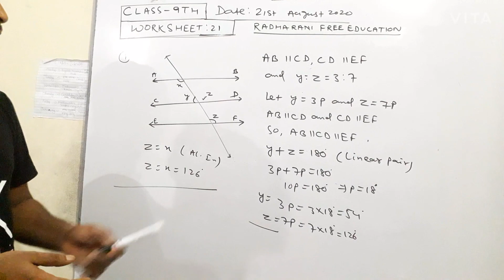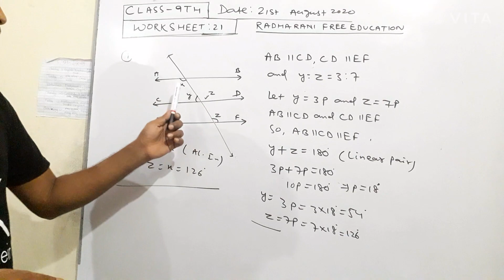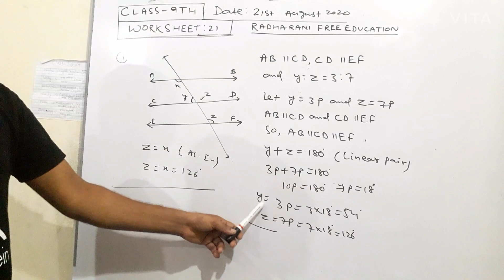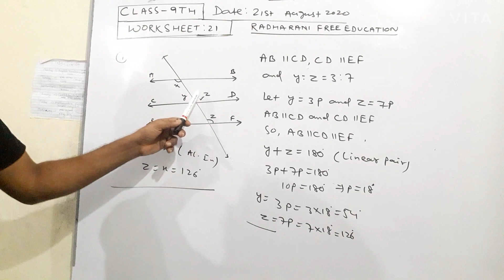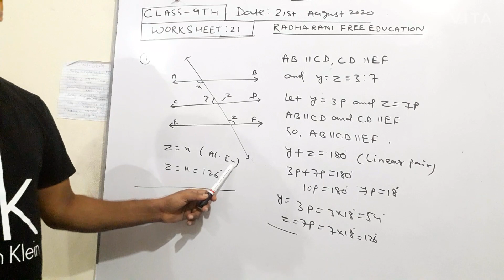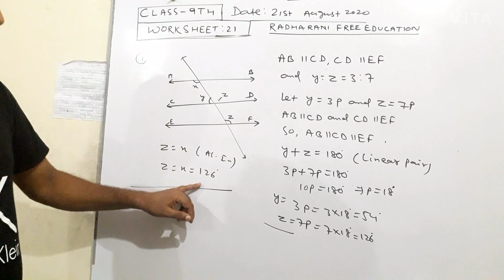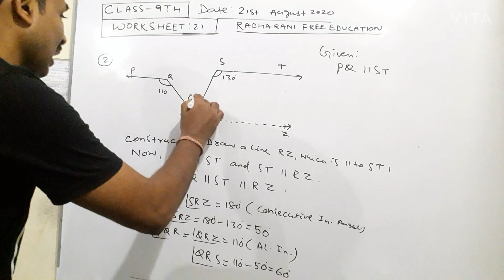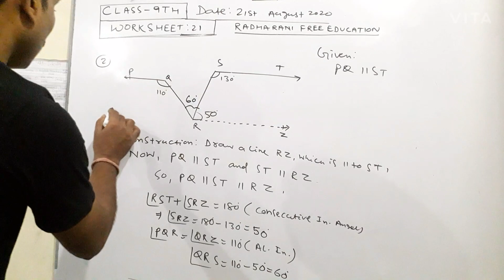Class 9th maths worksheet 21 | Class 9th Maths Worksheet 21 Solution | English medium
bacchon is video mein aapko mathe ka worksheet 21,   karwai hun To Ham aapse ummid Karte Hain aapko yah video Pasand Aaya hoga to channel ko subscribe karna Bell icon ko press karna bilkul na Bhule jisse ki Hamare naye video ka notification aapke pass sabse pahle Aaye